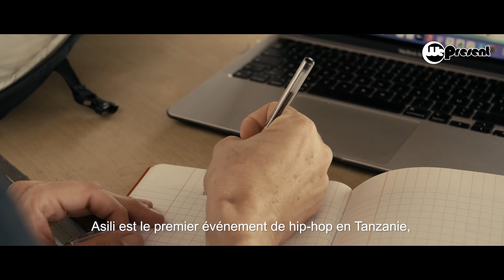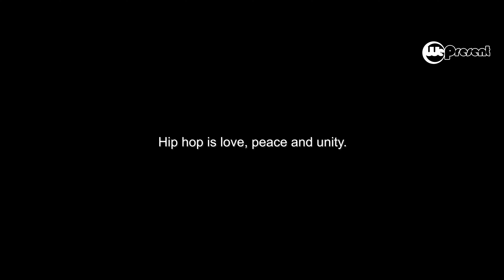HipHop Asili Festival Documentary Teaser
HipHop Asili International Festival since 2021, Tanzania & East Africa

FR // Le festival HipHop Asili est un projet franco-tanzanien fruit de 15 années d'échanges entre la France et la Tanzanie avec des artistes qui se retrouvent autour de la culture Hip-Hop. Le Festival HipHop Asili se tient annuellement fin juin à Dar Es Salaam en Tanzanie. Il est né en 2021 d'une volonté commune de mettre à l'honneur les meilleurs talents tanzaniens et d'Afrique de l'Est dans les différentes disciplines de cette culture : MCing, DJing, Breaking, Grafitti, Beatboxing. Ils sont sélectionnés lors de compétitions régionales avec un objectif de professionnalisation via des ateliers thématiques.

ENG // The HipHop Asili festival is a Franco-Tanzanian project resulting from 15 years of exchanges between France and Tanzania with artists who collaborate through Hip-Hop culture. The HipHop Asili Festival is held annually at the end of June in Dar Es Salaam, Tanzania. It was born in 2021 from a common desire to highlight the best Tanzanian and East African talents in the different elements of Hip-Hop: MCing, DJing, Breaking, Grafitti, Beatboxing. They are selected via regional competitions and invited to participate in a professionalization program with thematic workshops.

- WePresent Tanzania // Okoa Mtaa Foundation
- Afrika Beatbox Battle // Afro Break Championship
- Street Off // Hip Hop Evolution
- Hip Hop Non Stop // Board Spirit Marseille
- Alliances Françaises de Dar Es Salaam et d'Arusha
- Ambassade de France en Tanzanie